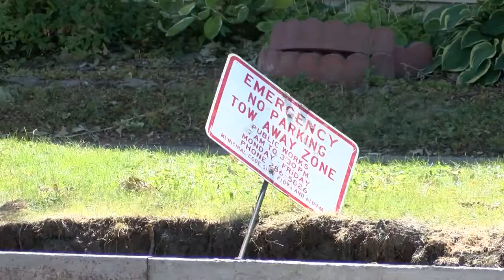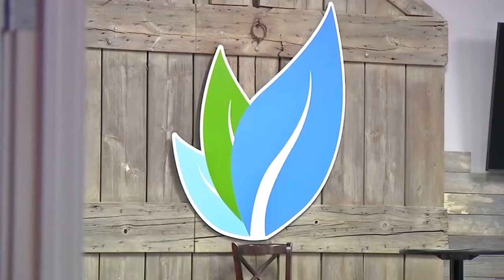Eastern Iowa church still looking to rebuild one year after derecho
One year ago, on Aug. 10, a powerful derecho packing 100 mile per hour winds swept across Iowa, blowing over trees, flipping vehicles, causing widespread property damage and left hundreds of thousands without power.